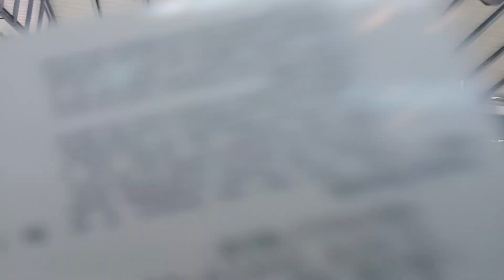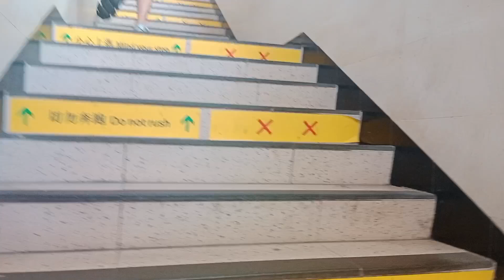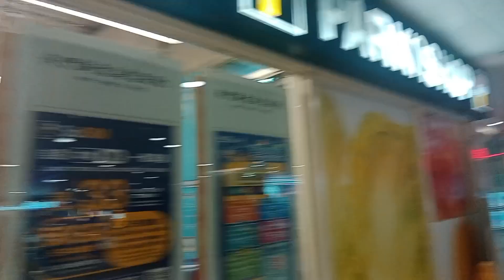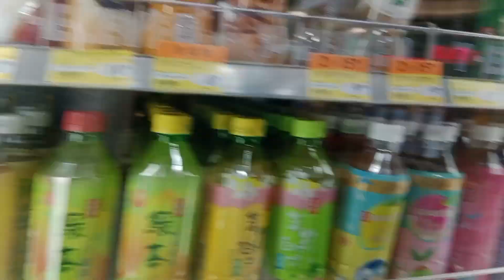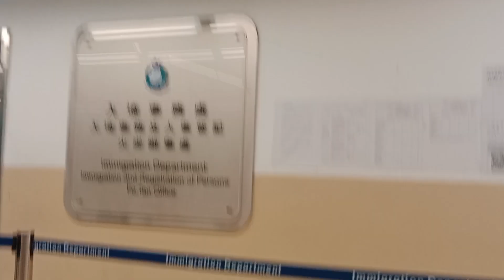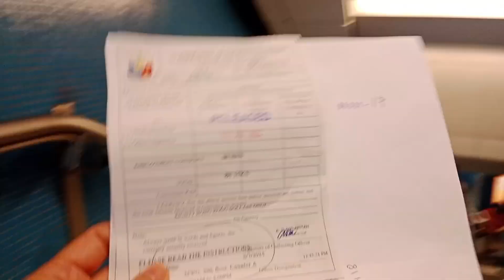Magprocess ako nang contract ko.